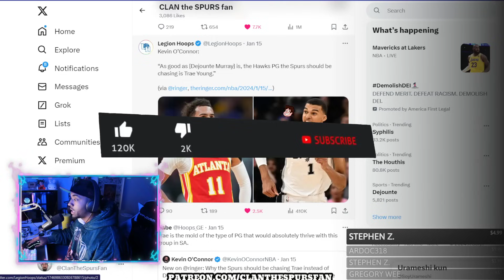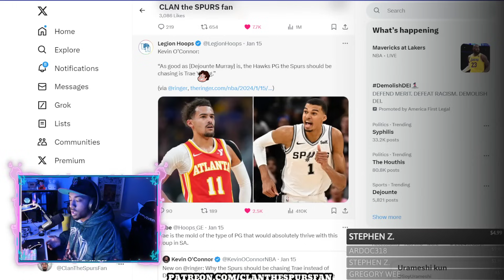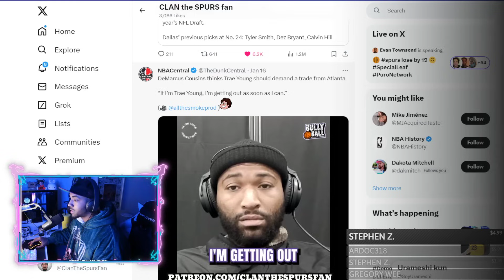DeMarcus Cousins PLEADS Trae Young To LEAVE Hawks!; Kevin O'Connor Gives Spurs Advice!